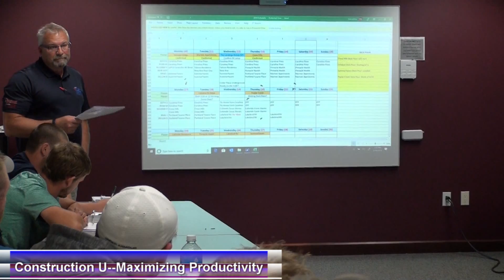Construction U Project Supervision--Maximizing Productivity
Instructor Ken Collins wraps up his Construction U session, Maximizing Productivity.